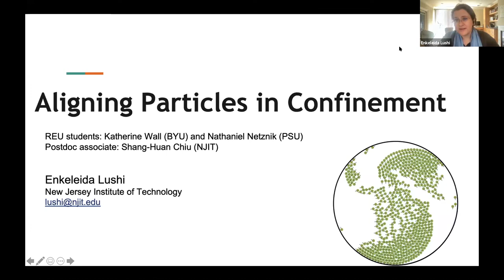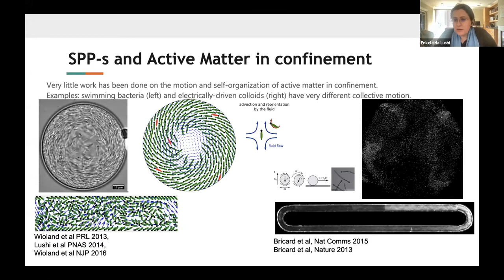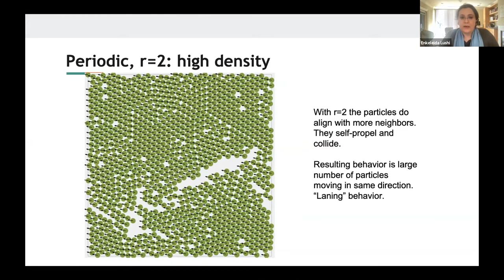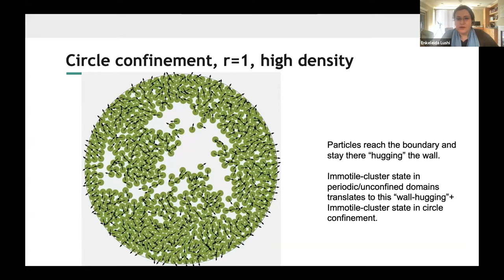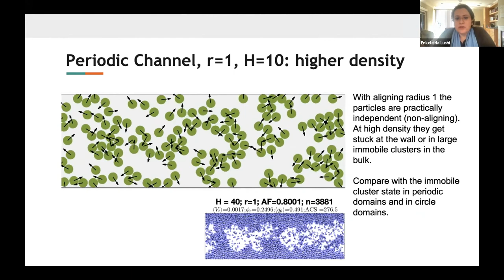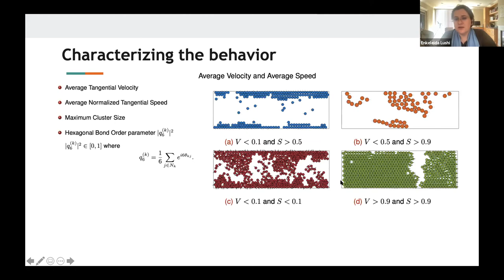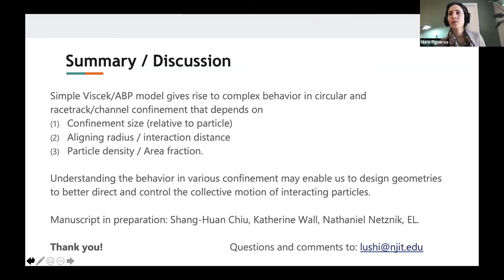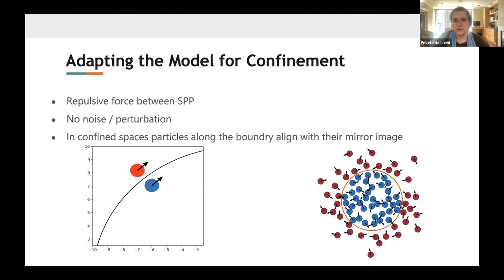Enkeleida Lushi - Aligning particles in confinement - BPPB seminar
Enkeleida Lushi - Aligning particles in confinement. Part of the Biological Physics/Physical Biology seminar series on February 26, 2021.

Copyright Enkeleida Lushi 2021.